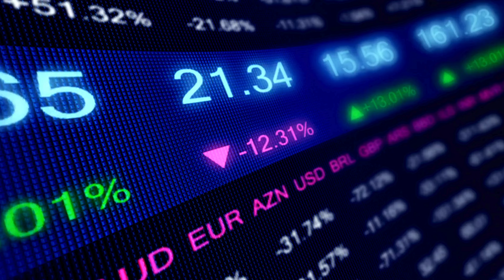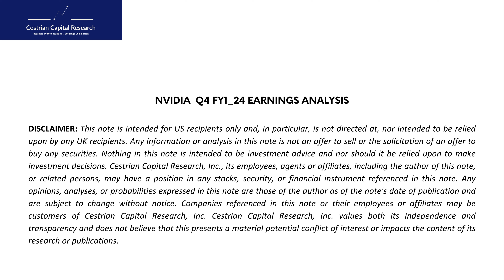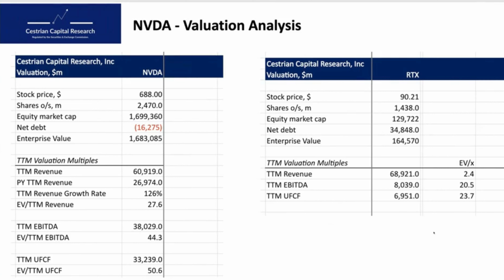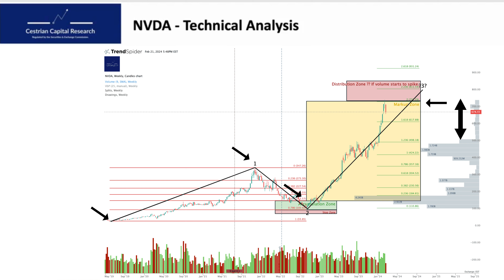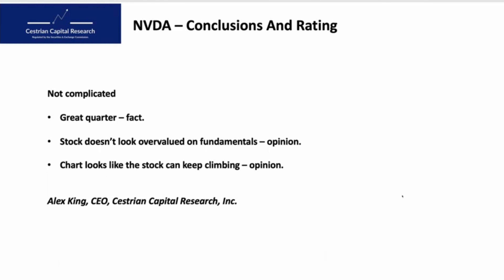Nvidia Q4 FY1/24 Earnings Review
We use fundamental and technical analysis to generate investment ideas for your consideration.